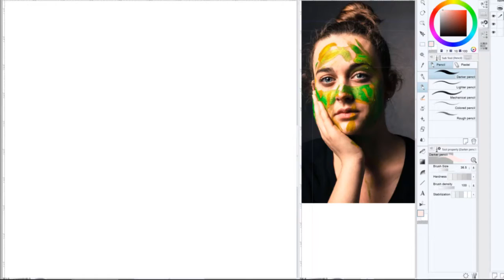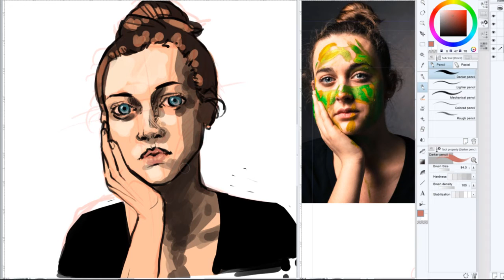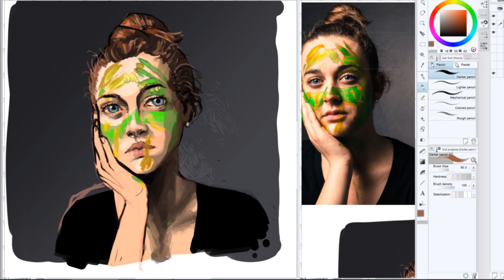Speedpaint Bluebirbs Portrait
RedditGetsDrawn